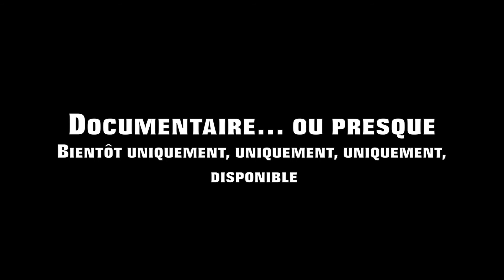On a filmé la fin du monde : extrait 2 "Uniquement".